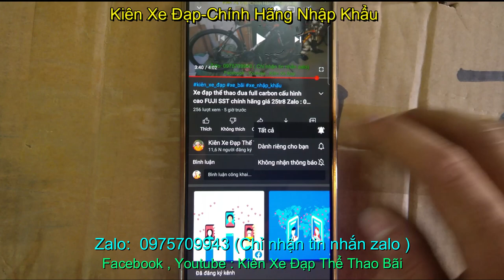xe đạp địa hình XDS 710 nhập khẩu chính hãng giá sold zalo 0975.709.943